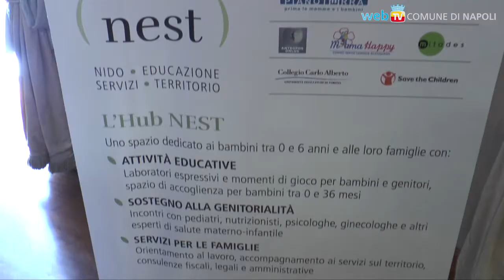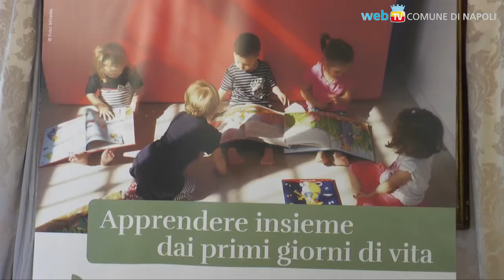Apre il NEST: servizi per bambini ma anche per genitori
In partenariato con il Comune di Napoli, nasce un progetto triennale nell'ambito del Fondo per il contrasto alla povertà educativa minorile, con spazi per i bambini e le loro famiglie.